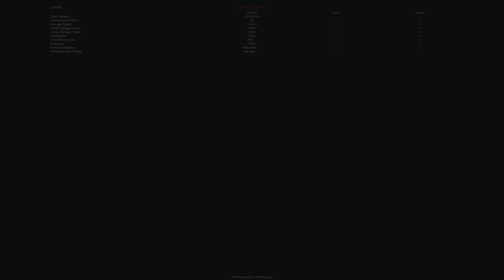Facehugger Death Scenes In Alien vs. Predator Games 1994- 2014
History of Facehugger Death Scenes In Alien vs Predator Video Games 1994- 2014

Games list:
Alien Vs. Predator 1994
Alien Trilogy 1996
Alien versus Predator 1999
Alien Resurrection 2000
Alien versus Predator 2 2001
Aliens Versus Predator: Extinction 2003
Aliens vs. Predator: Requiem 2007
Aliens vs. Predator 2010
Aliens: Colonial Marines 2013
AVP: Evolution 2013
Alien: Isolation 2014